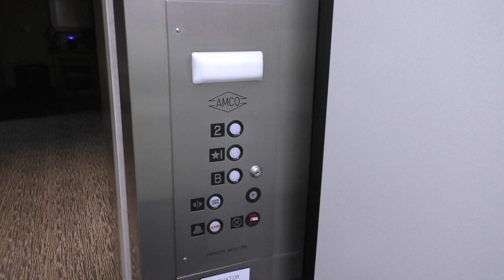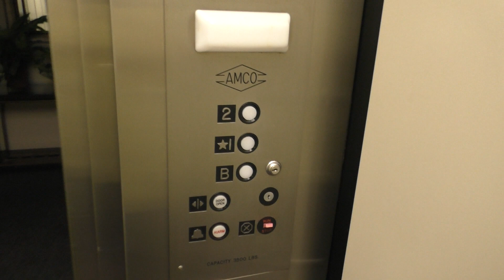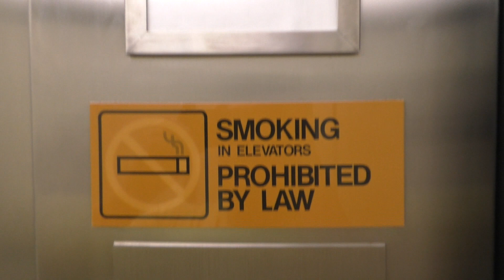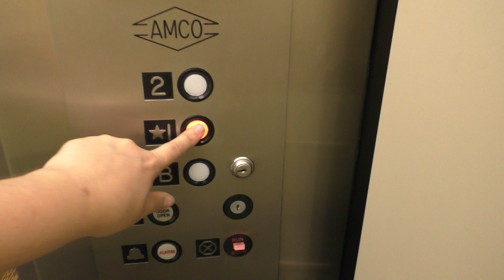Amco Hydraulic Elevator at Horizon Convention Center in Muncie, IN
In 1986, the Delaware County Advancement Corporation purchased Muncie’s Federal Building, to convert it into a convention center. The project was completed in 1988 and The Horizon Convention Center officially opened to the public. This particular elevator was installed by Amco with GAL Fixtures. It appears to be regularly maintained and runs great. Overall, this is a really nice elevator.